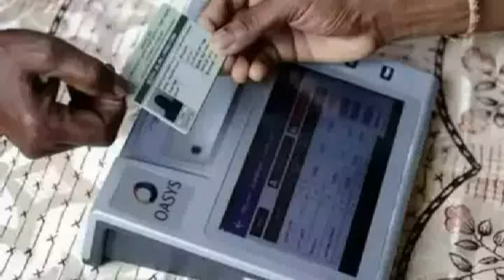மே 13ம் தேதி முதல் இனி ரேஷன் கடைகளில் பொருட்களை பெற புது விதிமுறை தமிழகம் முழுவதும் பறந்த உத்தரவு